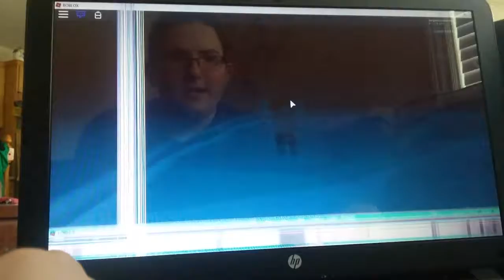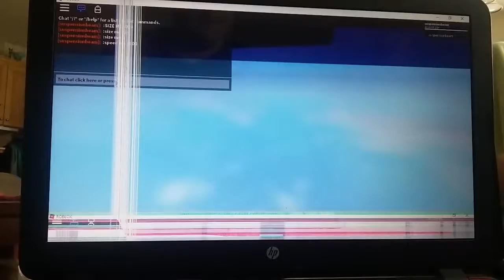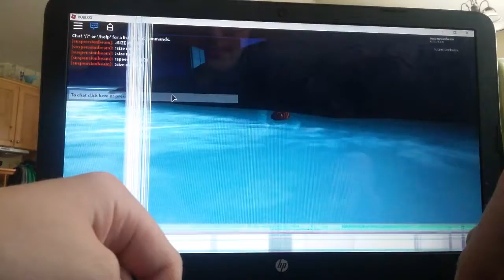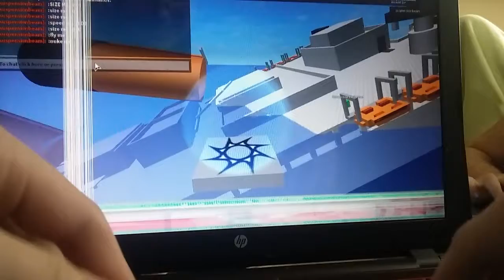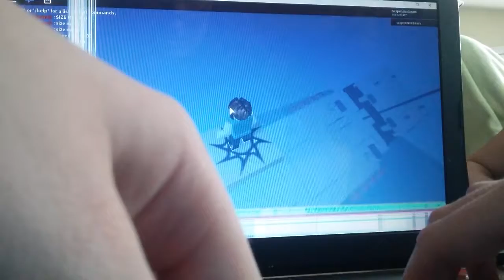Suspension beam plays roblox dewarlaan admin commands 2